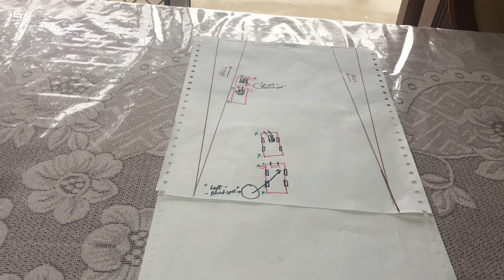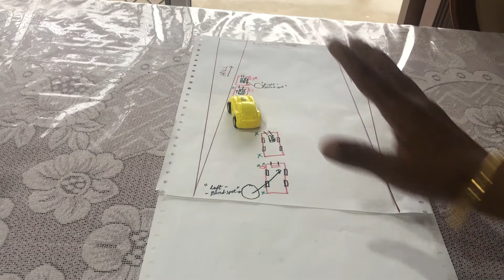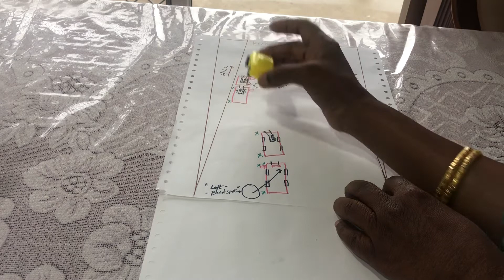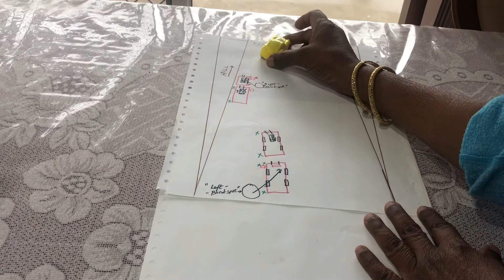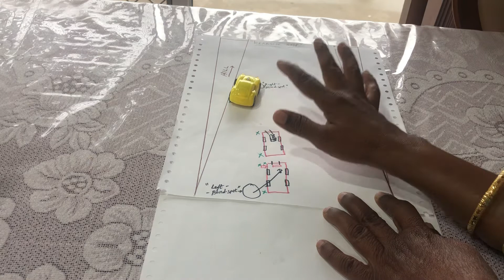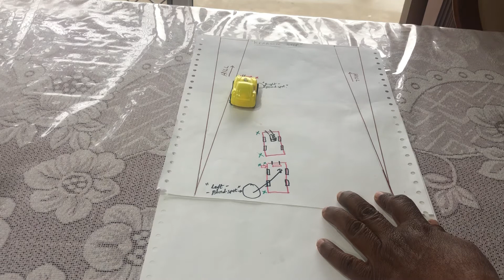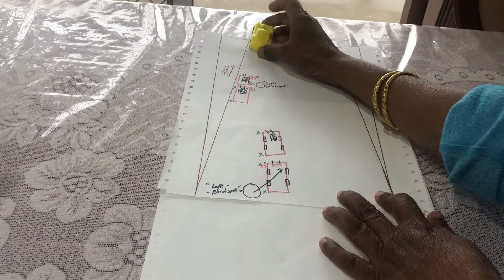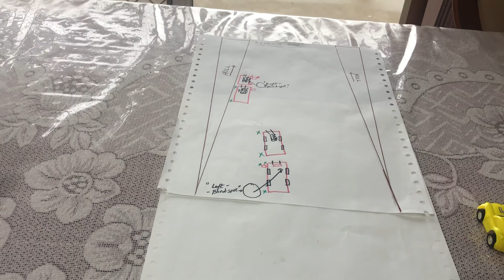18 March 2021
EPISODE-26, KERB SIDE STOP IN AUTOMATIC CAR( GUJARATI)

THIS DRIVING VIDEO IS BASED ON THE NSW ROAD RULES, AUSTRALIA.